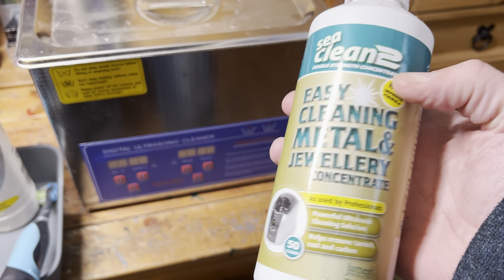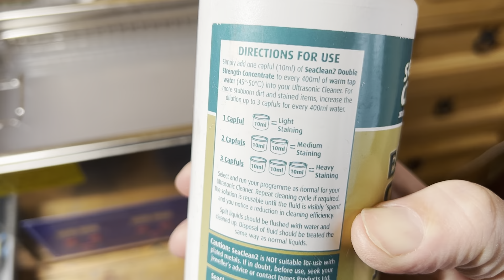Etched brass soldering demo part 6 - soldering the roof, interiors, inset doors, truss rods.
Railway modelling. Part of a series of tips, tricks and ideas to help you get into, or improve your etched brass soldering skills. You can do it!